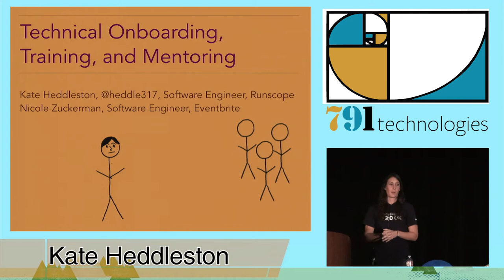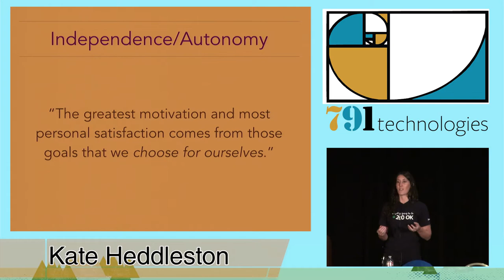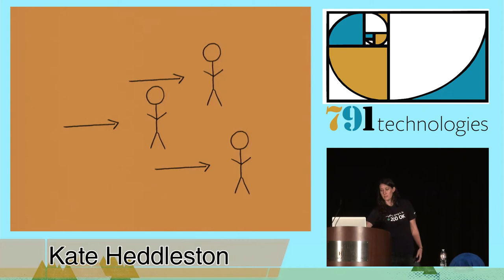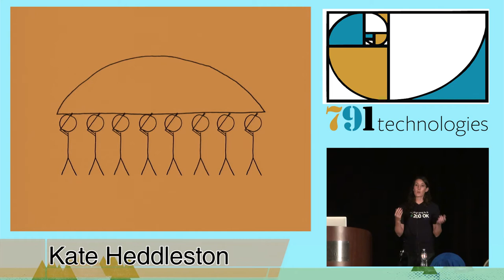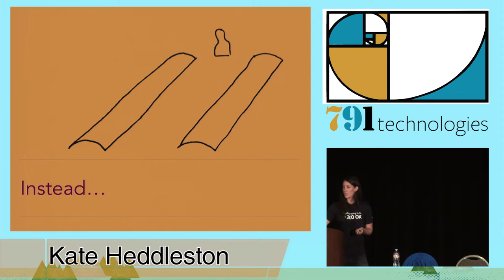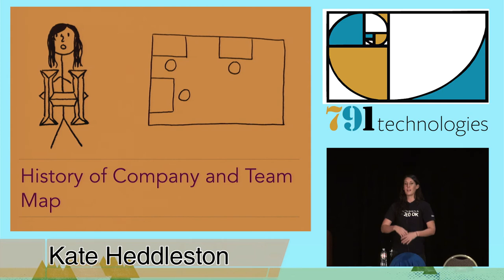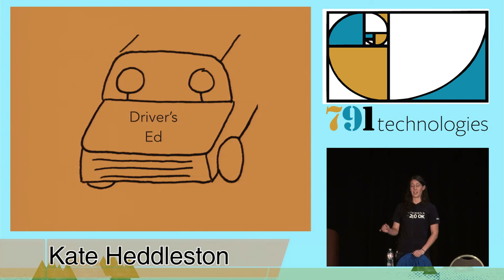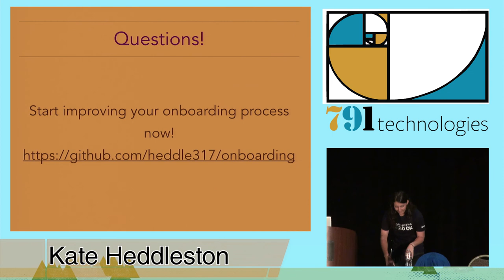DjangoCon 2014- Technical Onboarding, Training, and Mentoring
By Kate Heddleston
With the increase of code academies training new engineers there is an increase in junior engineers on the market. A lot of companies are hesitant to hire too many young engineers because they lack sufficient resources to train them.